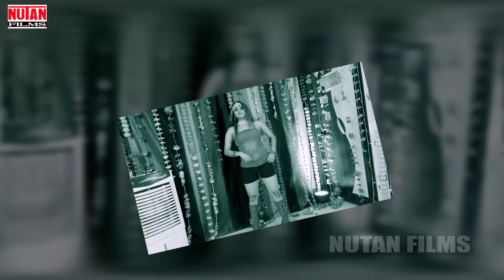New_Hit_Video_Song - हमरो मन करेला - Hamaro Man Karela - Pramod Prajapati - Dance Song 2020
New_Hit_Video_Song - हमरो मन करेला - Hamaro Man Karela - Pramod Prajapati - Dance Song 2020 - Bhojpuriya Masti

☛Song - Hamaro Man Karela
☛Singer -Pramod Prajapati
☛Producer - Nutan Films
☛Pro Manager - Arvind Yadav 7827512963
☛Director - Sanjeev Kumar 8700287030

Thank You for visit Bhojpuriya Masti YouTube Channel and watching Videos

Thank You So Much By : Bhojpuriya Masti